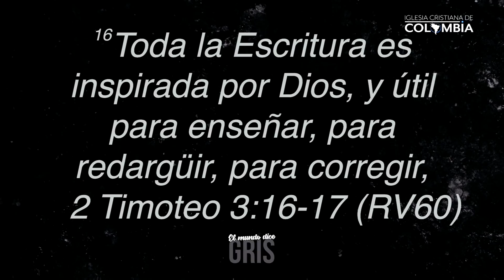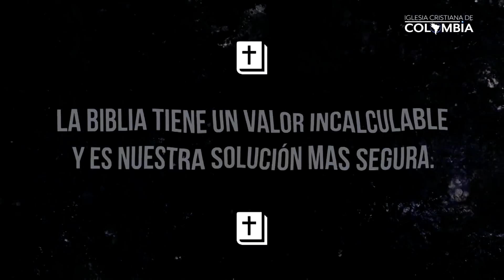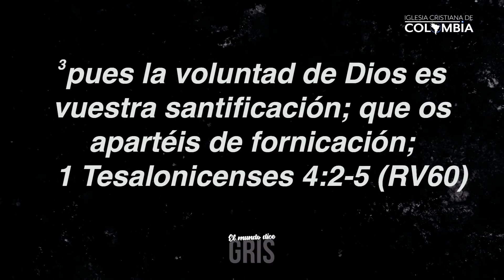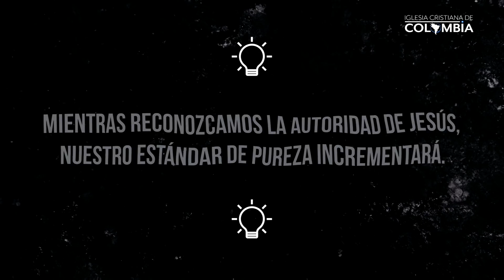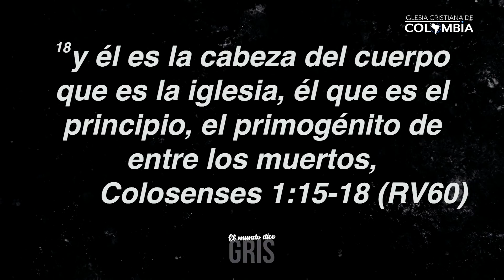El Mundo Dice Gris • Daniel Romick